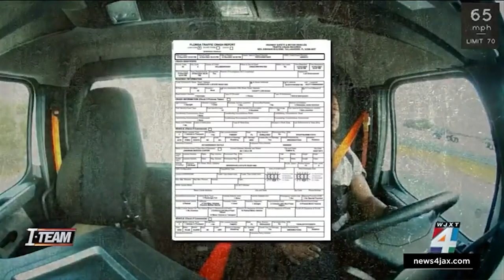Dash Cam Video Shows Semitruck Driver Cecil Brown, Falling Asleep | Rant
In Todays Epsode Of The Lockoutmen Podcast Show,  Dash cam video shows semitruck driver apparently falling asleep before crash